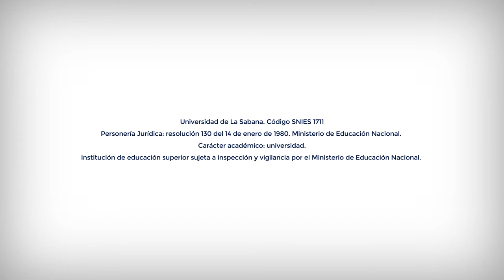Study in Universidad de La Sabana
This program is for students from partner universities who wish to to take courses at La Sabana for one semester or academic year. The application for this program must be submitted by the International Relations Office of the home institution. Applications submitted directly by students will not be considered.